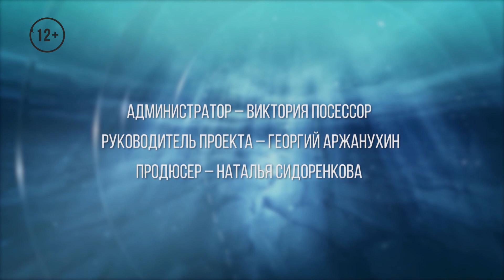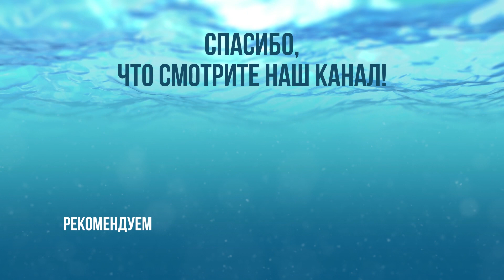Магия льда \ В курсе дела \ #21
00:00 Тема программы "Магия льда"
01:42 Курсируем: динозавры в лунках Оби.
05:05 Рыбацкий дискурс: загляните в холодную щучью душу.
08:13 Это вам не экскурсия: рыбалка как философия, шоу и квест.
12:08 Курс к счастью: бороться и искать, найти и не сдаваться.
15:27 Верным курсом: полутораметровый нарьян-марский ледок.
18:48 Вот это ракурс: горячее исландское лето.
22:11 Курс молодого рыболова: снег, снасти, солнце, счастье.